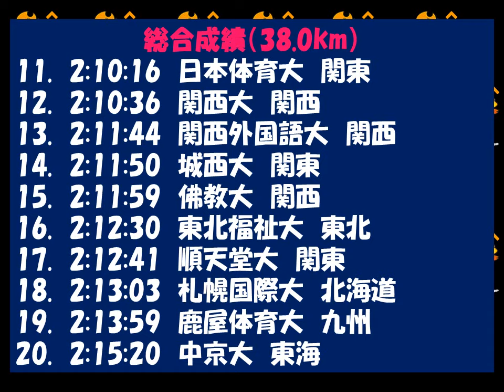全日本大学女子駅伝2018 優勝：名城大学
2連覇達成